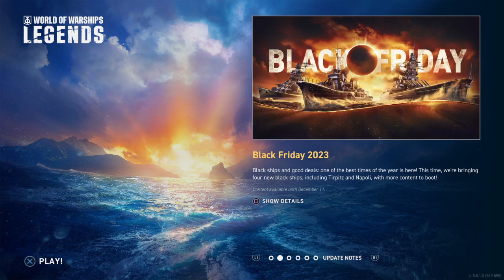World of Warships: Legends_20231120035223